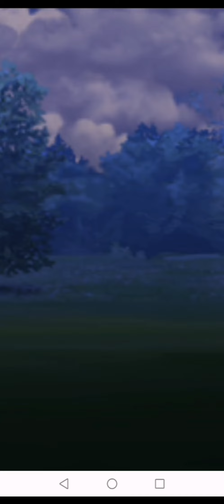Pokemon go battle: Roserade, Empoleon and Hariyama VS Pyroar, Kyurem and Charizard